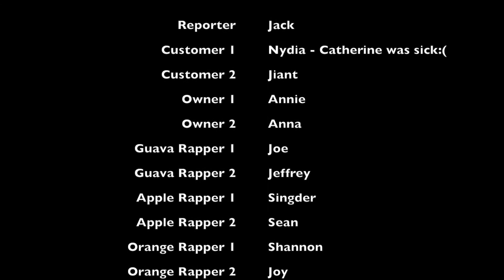SK7A 健康水果吧 Fruit Rap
2013 Oxford Christmas Activity
全英語展現，大家一起來。吃喝又玩樂，不分你和我。
愛心與分享，全體總動員。愛心滿天下，跨越全世界。